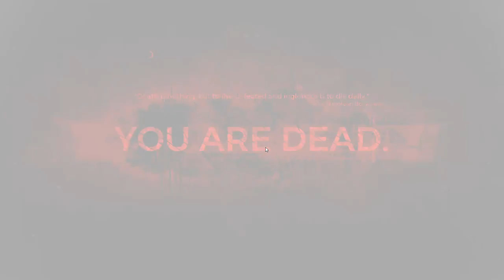Dying. A LOT. | Remnant: From the Ashes